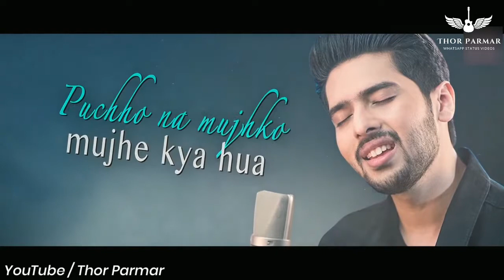Jab Se Mera Dil | Armaan Malik | Thor Parmar I Whatsapp Status Video